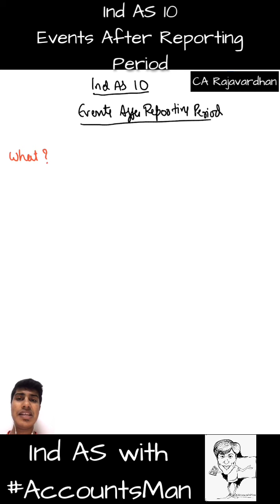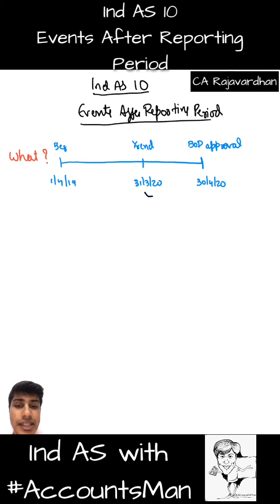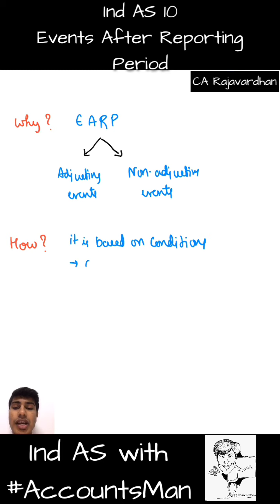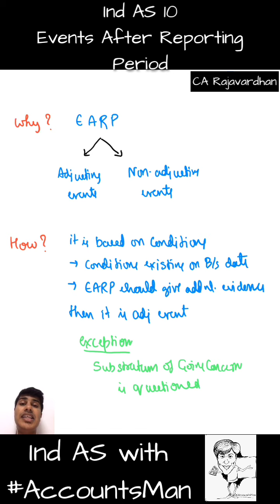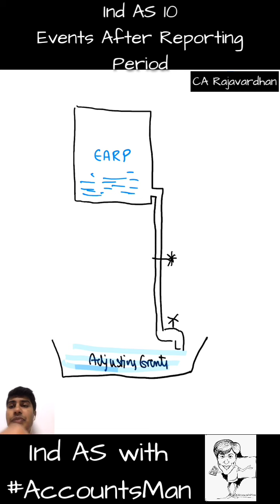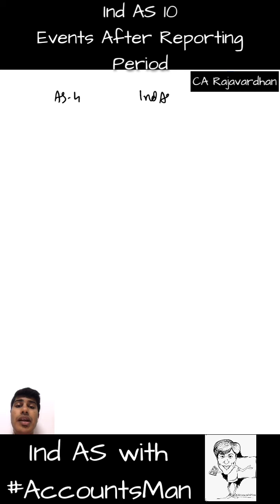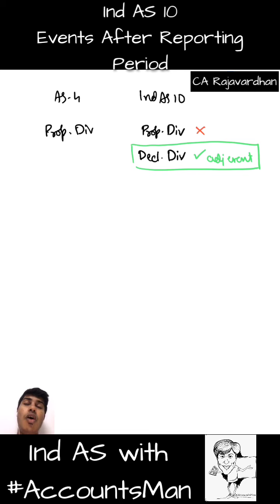Ind AS 10 - Events After Reporting Period | IndAS with AccountsMan | CA Rajavardhan | CA Final FR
This video is Session 10 of IndAS revision series. It covers quick revision of :
Ind AS 10 - Events After Reporting Period

Link to other videos in this series